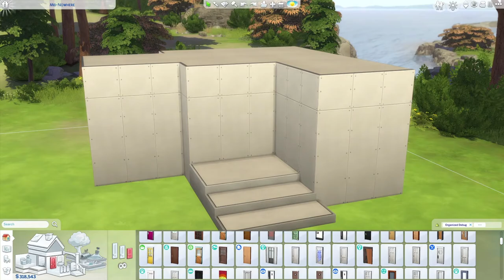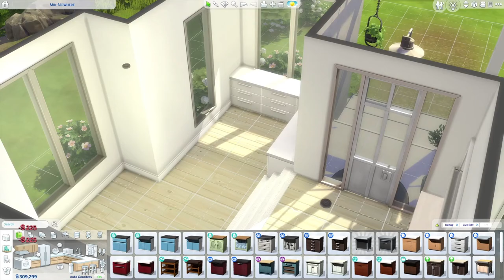Small Modern Home 🖤 | Speed Build | NO CC [The Sims 4]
Origin ID: RetroSimsYT